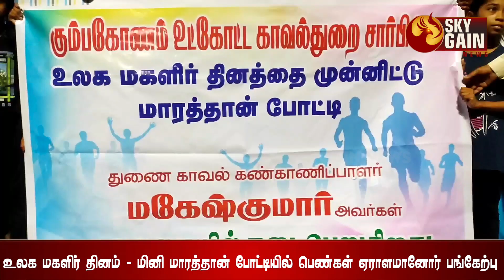மகளிர் தினத்தில் மகளிருக்கு மாரத்தான் போட்டி! | Tanjore | Marathon | Women's Day | Sky Gain News